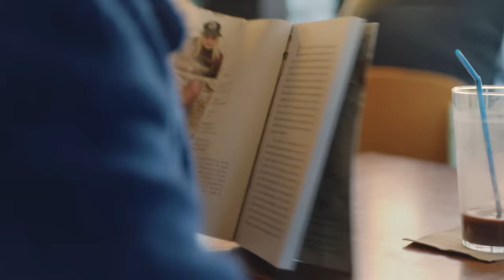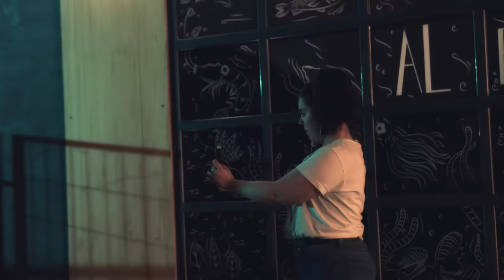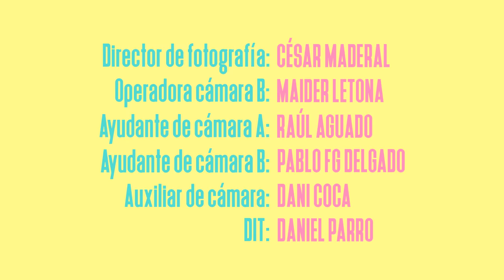¡SOMOS LESBIANAS! | VÁLIDAS - CAPÍTULO 1